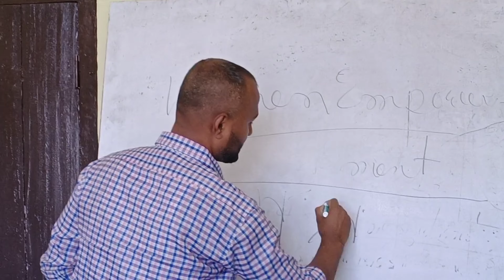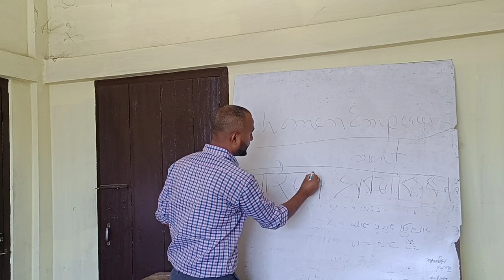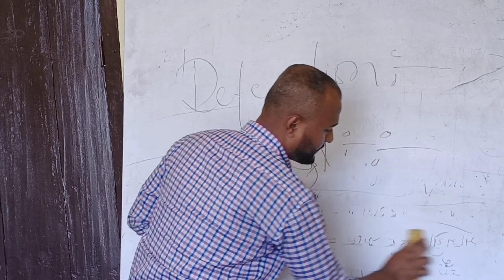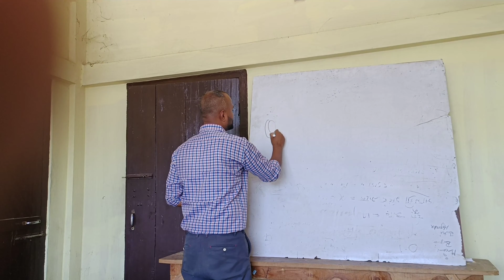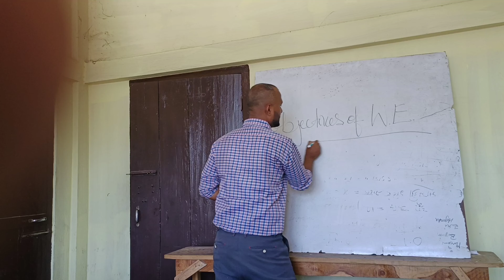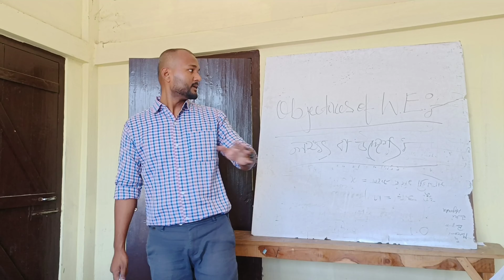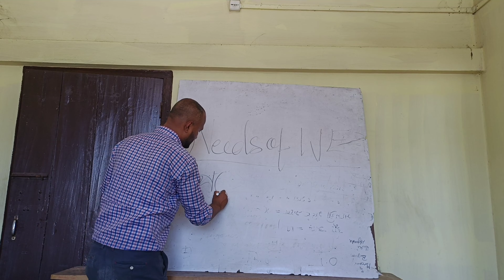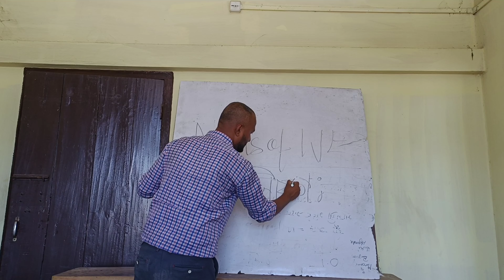|| Details About Women Empowerment ||